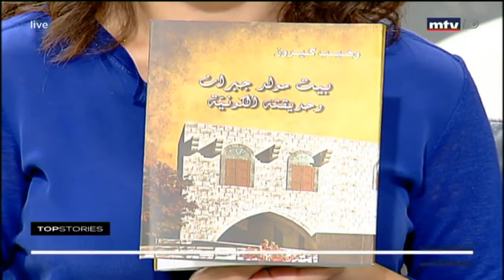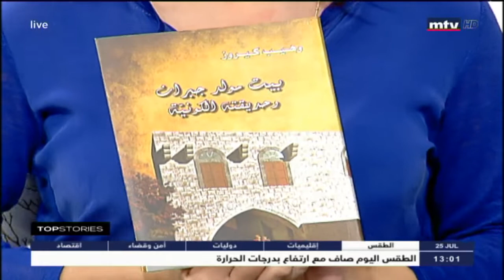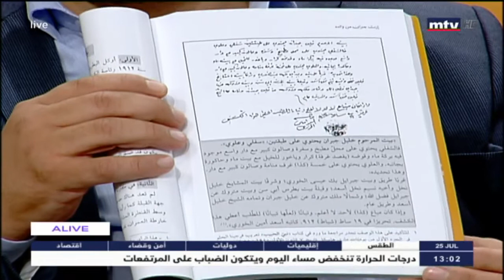بيار كيروز - المهندس جورج طوق - تفاصيل جديدة عن حياة جبران خليل جبران في كتاب - 25/07/2018